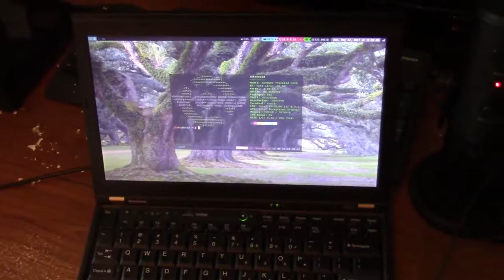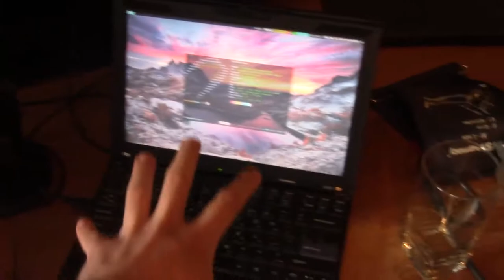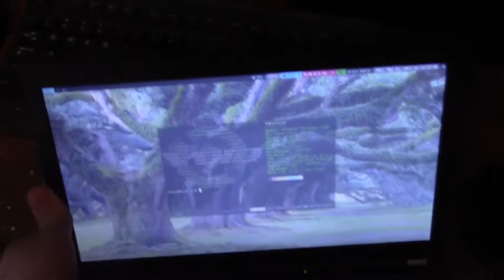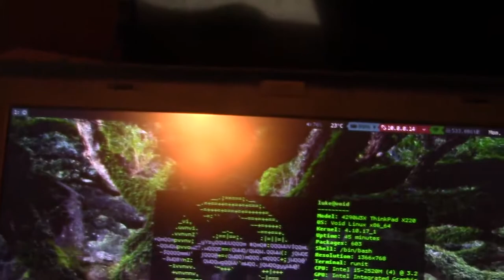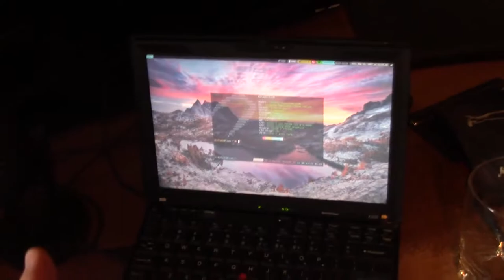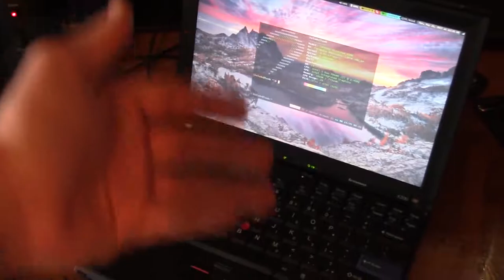ThinkPad X200 vs X220 Comparison!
Thanks and Credits to the Uploader